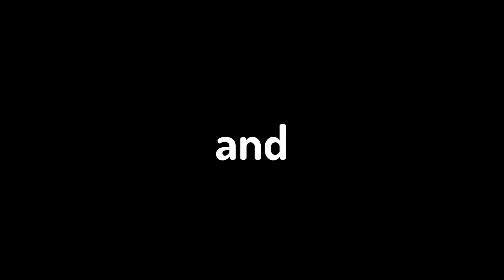Nintendo Rigged a Game Against Me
I played the wii party but the game was rigged against me...

In this video I play Nintendo Wii Party, the main objective is speedrun to the end and compete in minigame challenges that give you advantage if you win! Except the game was rigged from the start...